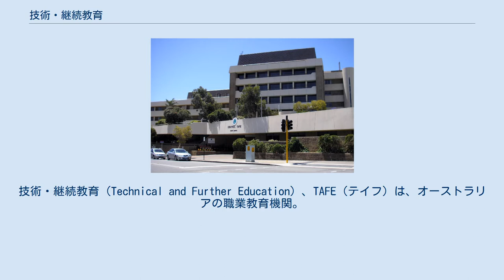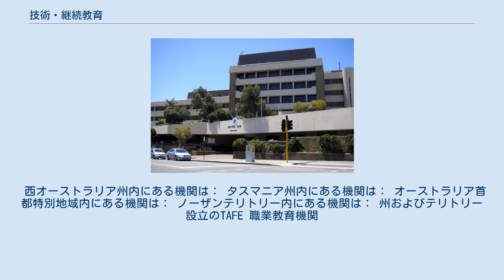技術・継続教育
技術・継続教育（Technical and Further Education）、TAFE（テイフ）は、オーストラリアの職業教育機関。
中等教育（Secondary education）後の第3期の教育（Tertiary education）として州政府によって運営されている職業訓練校である。
多くはNational Training System、豪州資格フレームワーク(AQF)、Australian Quality Training Frameworkの認定を受けている。
一部には学士号を与えるコース、夜学コースもある。
 TAFE機関は2004年では全国に79校存在する。
高等教育部門の大学は主に連邦政府から資金を得て州政府の所有であるのに対し、TAFEは所有、運営、資本を州、地域政府が行う。
 チャールズダーウィン大学、RMIT大学のような幾つかの大学は、TAFEコースを提供している。
幾つかの高等学校も他のTAFE機関のカリキュラムと修了になるコースを提供している。
 ニューサウスウェールズ州内に11の機関がある： ビクトリア州内にある機関は： クイーンズランド州内にある機関は： 南オーストラリア州内にある機関は： 上記の現在の機関は下記のTAFEに統合される: Perth Central TAFE キャンパス。
 西オーストラリア州内にある機関は： タスマニア州内にある機関は： オーストラリア首都特別地域内にある機関は： ノーザンテリトリー内にある機関は： 州およびテリトリー設立のTAFE 職業教育機関